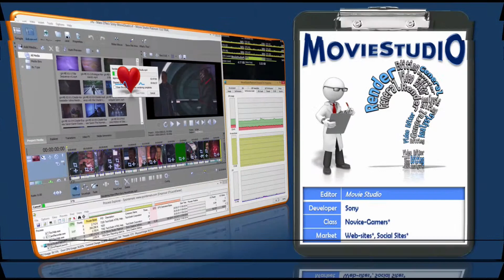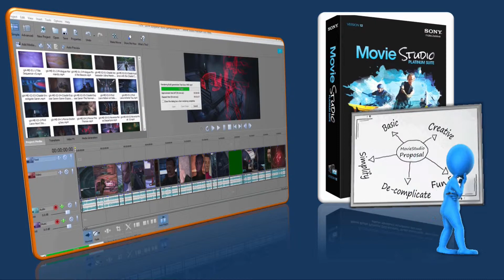Mediapreneur - Sony MovieStudio (130 review)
Sony MovieStudio, a 130 review last 1 minute 30 seconds no narrative just a quick interface view and quick view of the analysis report. And music playing in the background.